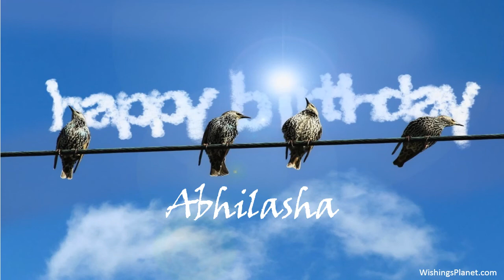Happy Birthday to Abhilasha